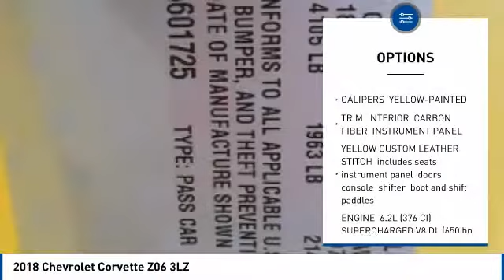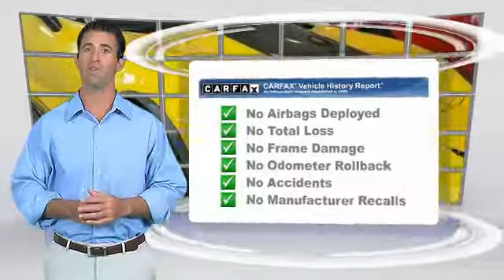2018 Chevrolet Corvette State College PA 15801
2018 Chevrolet Corvette Z06 3LZ

Stocker Subaru
1454 Dreibelbis Street

Snag a bargain on this 2018 Chevrolet Corvette Z06 3LZ before it s too late. Roomy but easy to maneuver, its tried-and-true Manual transmission and its dependable Gas V8 6.2L/376 engine have lots of pep for a discount price. It comes equipped with these options: Z06 3LZ PREFERRED EQUIPMENT GROUP includes Standard Equipment, YELLOW CUSTOM LEATHER STITCH includes seats, instrument panel, doors, console, shifter, boot and shift paddles, WHEELS, Z06 BLACK-PAINTED ALUMINUM WITH YELLOW STRIPE 19 x 10 (48.3 cm x 25.4 cm) front and 20 x 12 (50.8 cm x 30.48 cm) rear, VISIBLE CARBON FIBER GROUND EFFECTS PACKAGE includes visible Carbon Fiber splitter and rockers, and more aggressive rear spoiler, VENTS, EXTERIOR, BODY-COLOR PAINTED, TRIM, INTERIOR, CARBON FIBER, INSTRUMENT PANEL, TRANSMISSION, 7-SPEED MANUAL with Active Rev Matching (STD), TONNEAU INSERTS, CARBON FIBER, TIRES, FRONT P285/30ZR19 AND REAR P335/25ZR20 MICHELIN PILOT SUPER SPORT SUMMER-ONLY, RUN-FLAT (STD) (Do not use summer only tires in winter conditions, as it would adversely affect vehicle safety, performance and durability. Use only GM-approved tire and wheel combinations. Unapproved combinations may change the vehicle s performance characteristics. For important tire and wheel information, go or see your dealer.), and SEATS, COMPETITION SPORT BUCKET. You ve done your research, so stop by Stocker Chevrolet Subaru at 701 Benner Pike, State College, PA 16801 today to drive home in your new car!